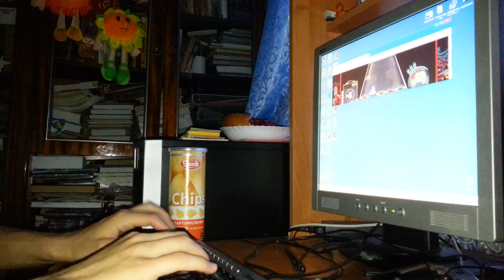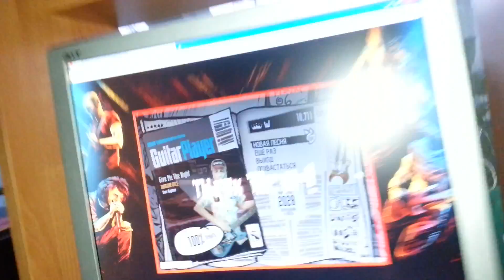DragonForce - Give Me The Night (2028)